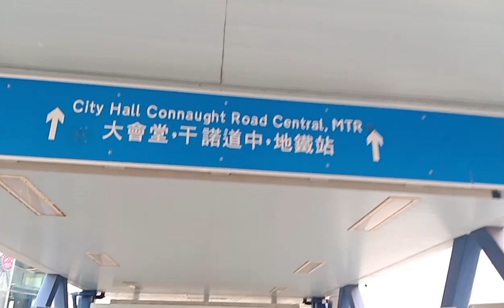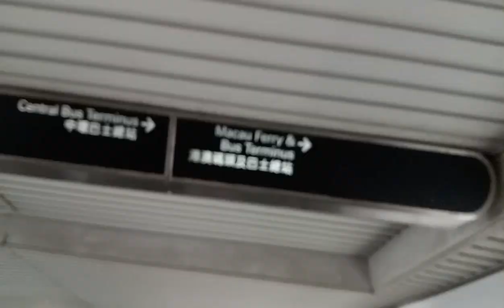HONGKONG FERRIS WHEEL (CENTRAL)